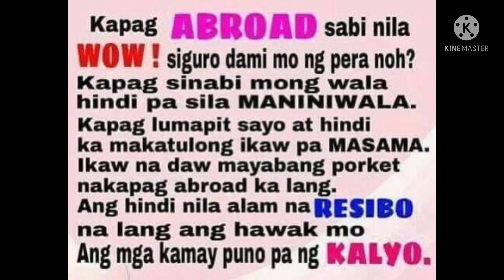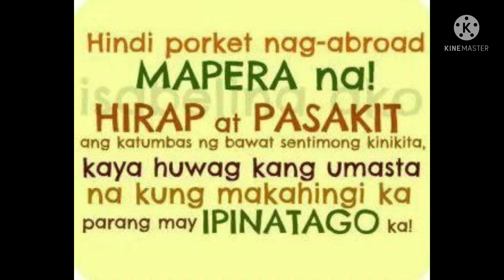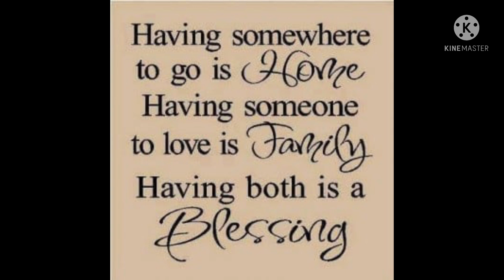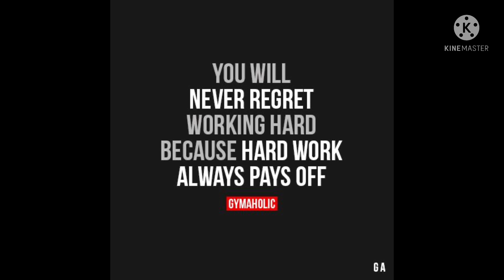A FAMILY FOREVER